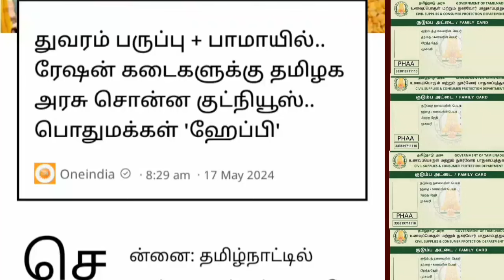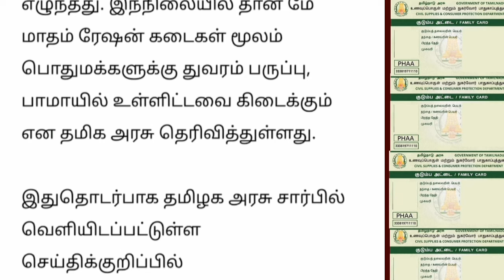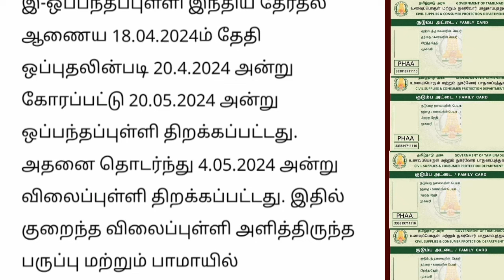துவரம் பருப்பு பாமாயில் வாங்கும் அட்டைகாரர்களுக்கு வெளியான மகிழ்ச்சி செய்தி | Ration shop news